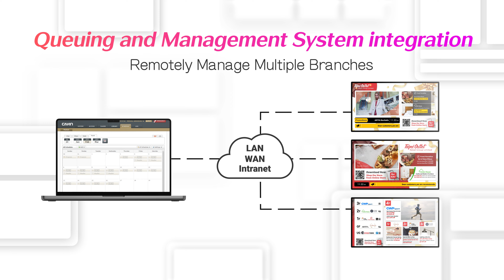Engage Your Retail Customers with CAYIN Digital Signage Solutions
As a retail business owner, you understand that customer engagement is crucial to the success of your business. That's why you need CAYIN digital signage solutions. Our state-of-the-art technology allows you to create dynamic and eye-catching content that will keep your customers interested while they shop. With our intuitive interface, you can easily manage and update your content to keep it fresh and relevant.

CAYIN's digital signage solutions are tailor-made for the retail industry, providing the perfect way to engage and interest your customers. Our solutions enable you to display special offers, promotions, and product information engagingly, helping you to increase sales and build customer loyalty.

By investing in CAYIN digital signage, you can take your retail business to the next level. So why wait? Try CAYIN digital signage today and experience the benefits for yourself.